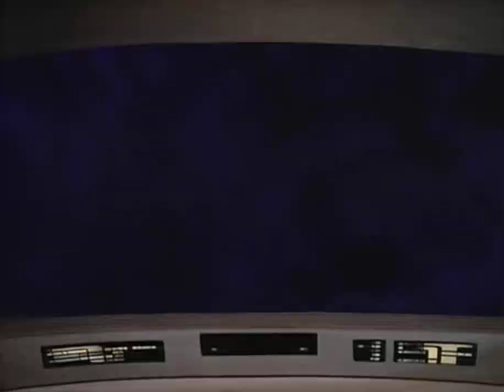Dr.Pulaski is better than Dr.Crusher.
An exploration in why I believe Dr. Pulaski was a better character than Dr. Crusher.